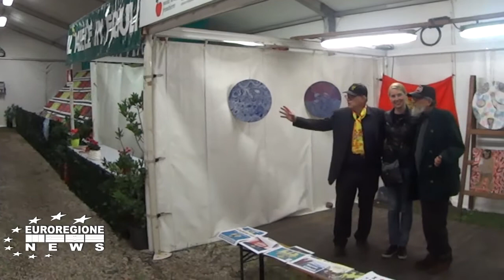Mandi Ciano – Lunazzi dipinge e rallegra gli angeli.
Luciano Lunazzi, artista poliedrico sessantacinquenne, con i tratti somatici tipici di quei carnici di montagna, accentuati dalla lunga barba grigia, che senza troppi complimenti regalano almeno vent’anni di più. Una vita che lo avrebbe accomunato con tantissimi altri, friulani e non solo, che negli anni ’70 hanno scoperto la libertà regalata dalle rivoluzioni altrui: gli americani protestavano per la guerra in Vietnam e noi gli andavamo dietro con gli stessi abbigliamenti multicolori, i capelli lunghi e l’affrontare la vita con leggerezza.
Aveva sedici anni nel 1968 e quindi visse gli anni ’70 con le zampe d’elefante, da capellone, ribelle nei confronti di tutto e tutti. Emigrato in Svizzera con la famiglia d’origine, impara l’arte del pasticcere, che applicherà ben poco, intenzionato a girare il mondo e conoscere realtà diverse, vivendole in prima persona. All’epoca mettevamo in discussione tutto ...